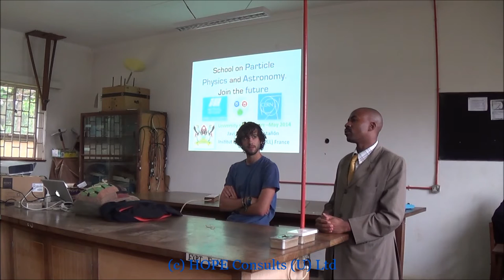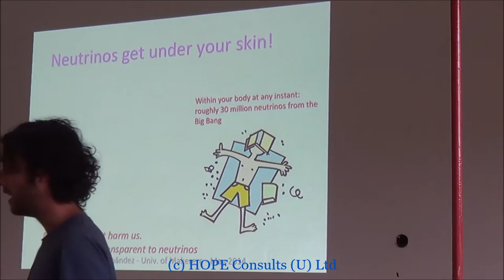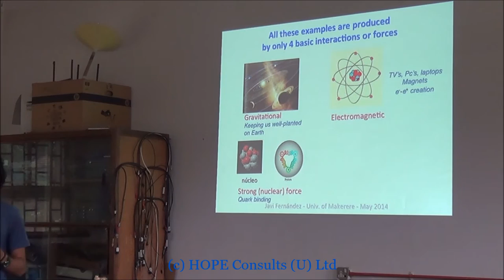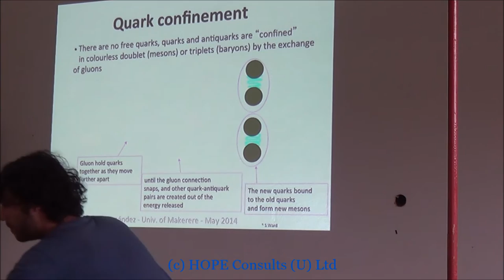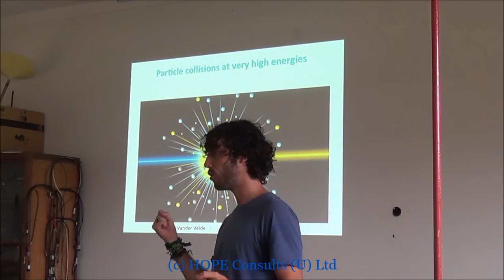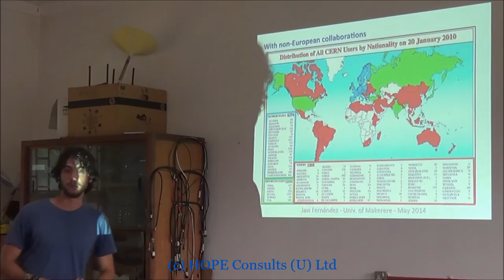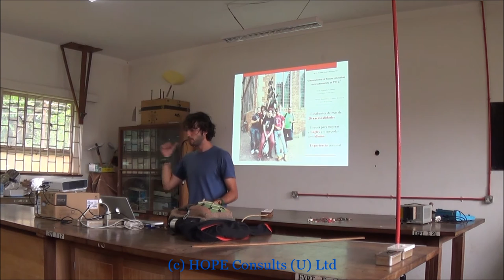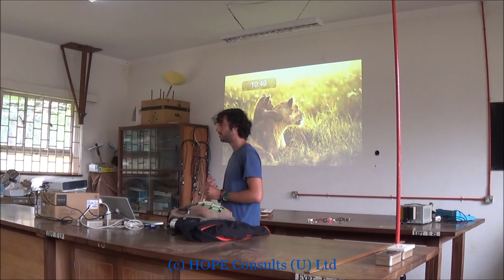Particle Physics and Astronomy by Javi Fernandez Castanon presented in May 2014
Particle Physics and Astronomy by Javi Fernandez Castanon presented in May 2014 at Physics Department, Makerere University, Kampala UGANDA.